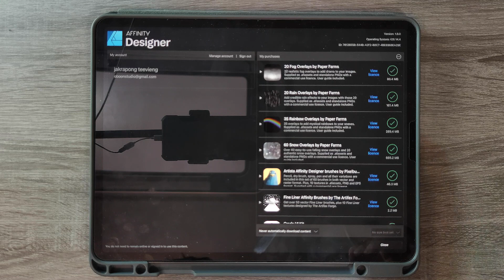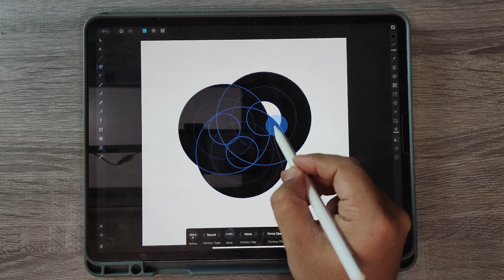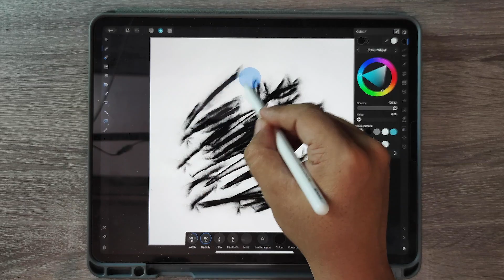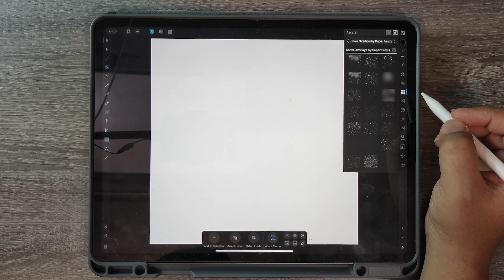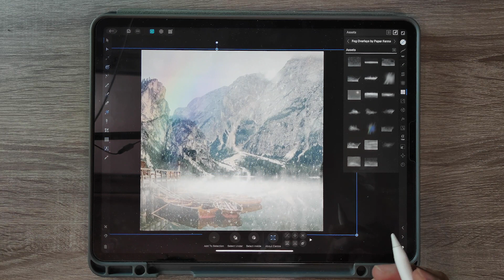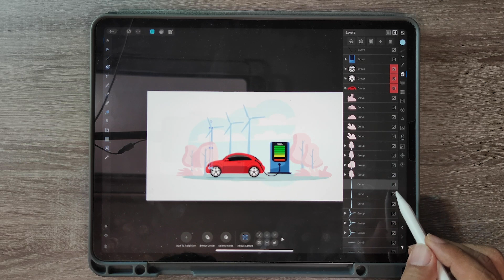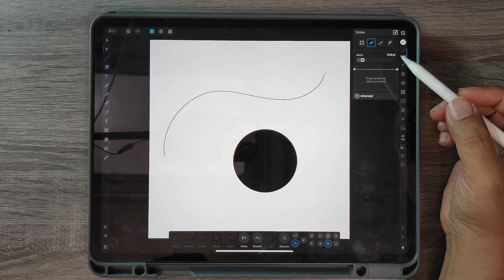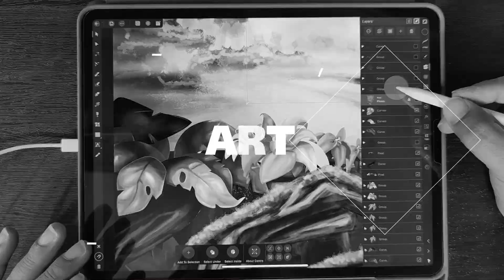อัพเดท 5 สุดเทพ Affinity Designer 1.9 สำหรับ iPAD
สนใจสมัครเรียนกับเจไดสามารถดูรายละเอียดได้ทางลิงค์ด้านล่าง

ติดตามคลิปสอนดีๆได้ทาง FB นะครับ

หรือสอบถามข้อมูลเพิ่มเติมได้ทางไลน์แอด
Line@jaydaijaidee

รายละเอียดคอร์ส Affinity 2in1 วาดภาพขายด้วย iPAD

เรียนรู้ในทุกมิติทั้งการส่งภาพเวกเตอร์ด้วย Affinity Designer และการแต่งภาพเพื่อส่งขายด้วย Affinity Photo
สุดคุ้มสมัคร 1 ครั้งได้เรียนเจาะลึกถึง 2 คอร์สเรียนได้ตลอดชีพ

 ไม่จำเป็นต้องมีพื้นฐานมาก่อน

เรียนรู้ทุกเรื่องเกี่ยวกับการสร้างงานเพื่อส่งขายตั้งแต่เริ่มต้นจนคุณสามารถส่งภาพเวกเตอร์และสามารถแต่งภาพขายออนไลน์โดยใช้เพียง iPAD เครื่องเดียว

ภาพเวกเตอร์คืออะไรและเราจะขายอย่างไร?

ภาพเวกเตอร์ คือ ภาพที่มีความคมชัดทั้งสีและเส้นสามมารถปรับแต่งได้หลายหลายหรือขยายได้หลายขนาดโดยที่ไฟล์นั้นไม่แตกและไม่ลดรายละเอียดต่างๆลงจึงเป็นที่นิยมใช้งานกันอย่างแพร่หลายทั้งในวงการโฆษณาและการโปรโมทสินค้าในรูปแบบต่างๆ
ข้อได้เปรียบในการส่งขายงานเวกเตอร์ออนไลน์ คือ

 1 สามารถสร้างชิ้นงานได้หลากหลายตามจินตนาการแบบไม่มีขีดจำกัด
 2 มีโอกาสขายได้แม้จะเป็นเพียงเส้นขาวดำหรือภาพที่วาดไอคอนง่ายๆก็สามารถขายได้
 3 เนื่องจากความต้องการของตลาดมีมากและต้องปรับเปลี่ยนไปตามกระแสความนิยมในแต่ละช่วงส่งผลให้ภาพเวกเตอร์ยังมีโอกาสที่จะขายได้เรื่อยๆมีโอกาสที่จะได้โหลดที่ต่อเนื่อง
 4 ภาพเวกเตอร์สามารถสร้างได้สะดวกรวดเร็วด้วย iPAD ไม่ต้องเสียเวลาจัดพร็อปหรืออุปกรณ์เหมือนการถ่ายภาพซึ่งจะช่วยลดเวลาในการทำงานได้มากและจะเพิ่มโอกาสในการผลิตผลงานได้มากขึ้นเช่นกัน

สิ่งที่คุณจะได้รับจากการเรียนคอร์สนี้

“ เรียนรู้คอร์สนี้สามารถเริ่มต้นสร้างงานจนสามารถส่งงานขายได้ทันที ”

1 เรียนรู้การใช้งาน Affinity Designer ทั้งสำหรับ iPAD และสำหรับ PC และ Mac อย่างละเอียด
2 เรียนรู้การใช้งาน Affinity Photo ทั้งสำหรับ iPAD และสำหรับ PC และ Mac อย่างละเอียด
3 สามารถเรียนรู้วิธีสมัครและส่งภาพขายในเว็บต่างๆอย่างละเอียด
4 เรียนรู้ตั้งแต่หลักการพื้นฐานจนสามารถสร้างงานได้อย่างมืออาชีพทั้ง พื้นฐานการวาด,ทฤษฎีสี,การจัดองค์ประกอบ,การแต่งภาพ,การPainting ต่างๆ
5 พื้นฐานจากคอร์สนี้สามารถปรับใช้งานได้หลากหลายทั้งการสร้างงานแอทโฆษณาต่างๆรวมทั้งการออกแบบ
แพคเกจสินค้าสำหรับผู้ที่เป็นเจ้าของกิจการได้อีกด้วย
6 สำหรับท่านที่ถ่ายภาพสามารถเรียนรู้การแต่งภาพ ปรับสี ใส่เอฟเฟกต่างๆเพื่อท่านจะไม่ต้องทิ้งภาพถ่ายที่ท่านถ่ายไว้เอามาปรับแต่งเพื่อส่งขายเพื่อเพิ่มโอกาสให้แก่พอร์ทงานของท่านได้อีกหนึ่งช่องทาง
1 สำหรับผู้ที่ไม่มีพื้นฐานและต้องการเริ่มต้นสร้างงานเพื่อส่งขายออนไลน์ในเว็บขายภาพต่างๆ
2 สำหรับผู้ที่ต้องการสร้างงานทั้งงานเวกเตอร์และงานแต่งภาพถ่ายในลักษณะต่างๆอย่างสร้างสรรค์
3 ผู้ที่ใช้ iPAD และต้องการจบงานต่างๆด้วย iPAD แบบ100%
4 เจ้าของกิจการหรือผู้เริ่มต้นทำกิจการสามารออกแบบโฆษณาได้ด้วยตัวเองเพื่อลดต้นทุนในการเริ่มต้นกิจการของท่านได้
5 สำหรับนักเรียนนักศึกษาหรือผู้ที่ต้องการต่อยอดงานด้าน Graphic Design ไปสู่ระดับมืออาชีพและสามารถสร้าง Protfolio เพื่อสมัครงานได้

เรียนที่ไหนอย่างไร?

เป็นการเรียนออนไลน์ผ่าน Facebook กลุ่มปิด
และมีกลุ่มไลน์ไว้ให้คำปรึกษาตลอดการเรียน
สามารถเข้าเรียนจากวิดีโอบทเรียนตั้งแต่พื้นฐาน
จนสามารถสร้างงานได้รวมถึงสามารถเลือกเวลาเรียนได้เอง
และสามารถกลับมาทบทวนบทเรียนได้ตลอดเวลาที่ต้องการ
ยินดีให้คำปรึกษาจนกว่าท่านที่ลงเรียนจะสามารถสร้างผลงาน
และส่งขายได้เป็นผลสำเร็จ

ราคาและการสมัคร
ปรกติสองคอร์สราคาเต็ม ​​4,900 บาท

💥 พิเศษสุดสมัครวันนี้เพียง! 3,900 บาทเท่านั้น 💥

คอร์สนี้ได้ผลจริงส่งขายได้จริง
ยืนยันผ่านการเรียนมาแล้ว 6 รุ่น พิสูจน์ด้วยนักเรียนกว่า 1000 คน
ที่ให้ความไว้วางใจและฝึกฝนเรียนรู้ผ่านหลักการต่างๆในคอร์สนี้
จนสามารถส่งงานขายได้สำเร็จ

ผู้สอน เจไดใจดี (จักรพงศ์ ทีเวียง)

1 ประสบการณ์ด้านการสร้างาน Grpahic Design , 3D Design , Motion Design ในองค์กรใหญ่และองค์กรระดับโลกมามากกว่า 10ปี
2 ตำแหน่ง Producer ดูแลควบคุมการผลิตงานในองค์กร international มากกว่า​8ปี Fox Network Group , National Geographic , Fox Thai ,Fox Sports ,Fox Movie premium
3 ผ่านความคุมดูแลการผลิตงานสำหรับแบรนด์สินค้าชื่อดังในเทศกาล Cannes film festival 2015,2016
ที่ประเทศฝรั่งเศส
4 ประสอบการณ์ส่งภาพขายออนไลน์ Vector , 3D Rendering , Video Motion Design มากกว่า 5 ปี
5 ปัจจุบัน CEO บริษัท Ascent Bangkok Solution บริษัทด้านผลิตสื่อทั้งออนไลน์และออฟไลน์และผลิตงานด้าน Graphic Design สำหรับองค์กรและบริษัทขนาดเล็ก กลาง และขนาดใหญ่